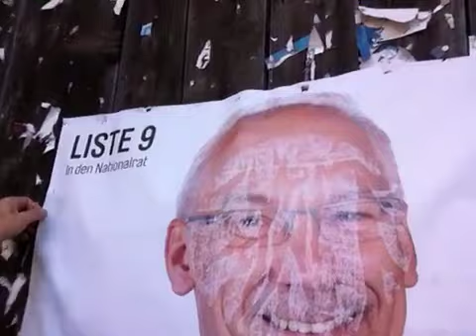Gasser räumt die Bretterwände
The game is over. Gasser räumt die Bretterwände. Vielen herzlichen Dank für die tolle, mich berührende Unterstützung. Werde alles daran setzen, dass Nachhaltige Entwicklung mehr Tempo gewinnt.